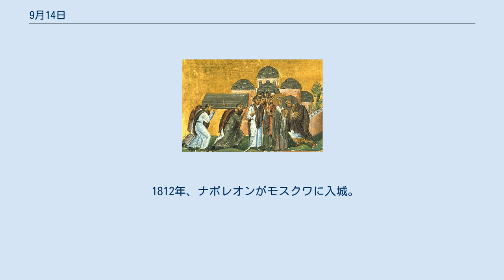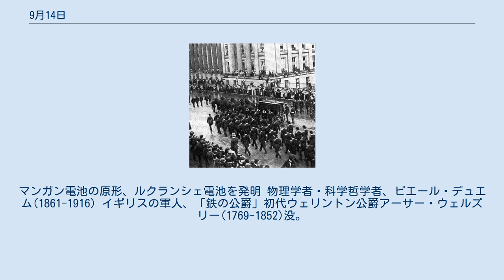9月14日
9月14日（くがつじゅうよっか、くがつじゅうよんにち）はグレゴリオ暦で年始から257日目（閏年では258日目）にあたり、年末まであと108日ある。
 1812年、ナポレオンがモスクワに入城。
大火が発生 1822年、シャンポリオン、ロゼッタ・ストーンのヒエログリフ解読 1862年、生麦事件 1901年、マッキンリー大統領暗殺により、T・ルーズベルトが大統領昇格 フランシスコ・デ・ケベード(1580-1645) フンボルトの仕事に基づく等温線図 近代地理学の祖、博物学者・探検家アレクサンダー・フォン・フンボルト(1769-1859)誕生 フランツ・ボップ(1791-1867) ドミートリー・メドヴェージェフ(1965-) キリスト教聖職者、ヨハネス・クリュソストモス(344または349-407)没 東ローマ帝国皇帝、コンスタンティノス5世(718-775) ローマ教皇ハドリアヌス6世(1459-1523)没 崇徳天皇(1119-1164)、流刑地の讃岐で没。
怨霊伝説となった。
画像は『椿説弓張月』の一場面、歌川芳艶画。
 詩人ダンテ・アリギエーリ(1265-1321)没。
 天文学者ジョヴァンニ・カッシーニ(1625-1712)没。
土星の4つの衛星を発見 電気技師ジョルジュ・ルクランシェ(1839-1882)没。
マンガン電池の原形、ルクランシェ電池を発明 物理学者・科学哲学者、ピエール・デュエム(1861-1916) イギリスの軍人、「鉄の公爵」初代ウェリントン公爵アーサー・ウェルズリー(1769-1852)没。
ワーテルローの戦いでナポレオンを破った 第25代アメリカ合衆国大統領ウィリアム・マッキンリー(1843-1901)、6日に狙撃されこの日に没 チェコスロバキア初代大統領、トマーシュ・マサリク(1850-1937) 『ベリー公のいとも豪華なる時祷書』より「十字架称賛」